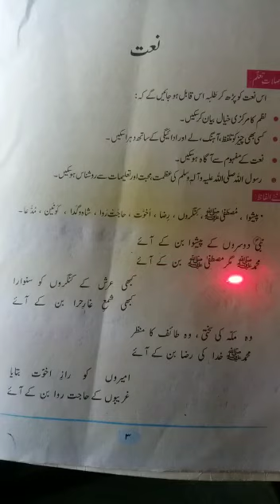Class VI Urdu Lecture 13